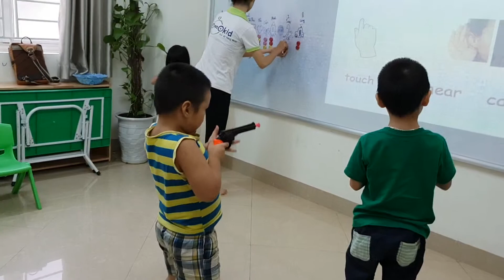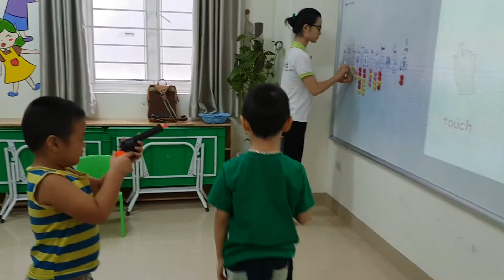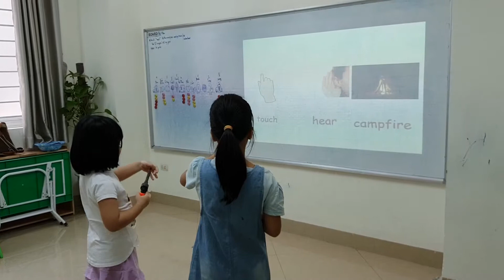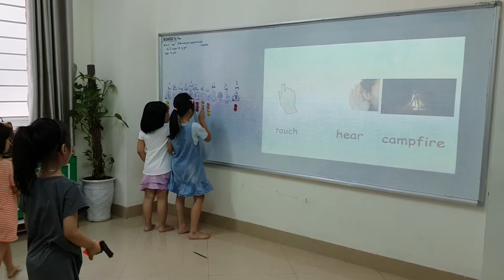Gun game - Ha9 - Ms Jenny - Tomokid